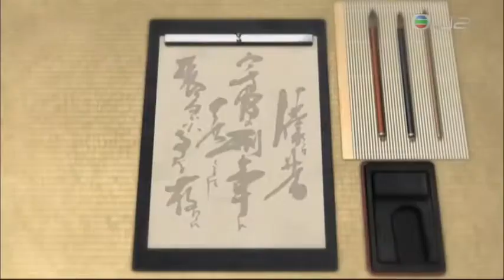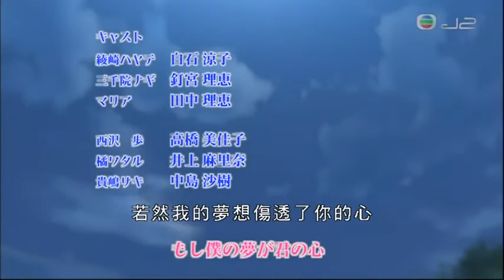《爆笑管家》第十二集